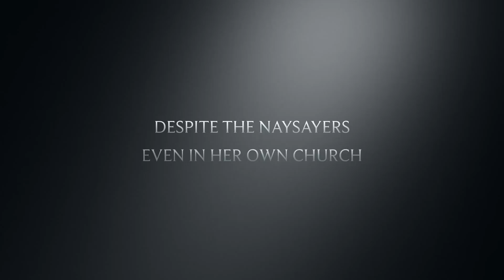Sheila Goins “The Ultimate Transformation”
Sheila Goins “The Ultimate Transformation” Check out how she lost over 60 pounds.  On the Eat Smart Workout Hard show featuring Dana Simone